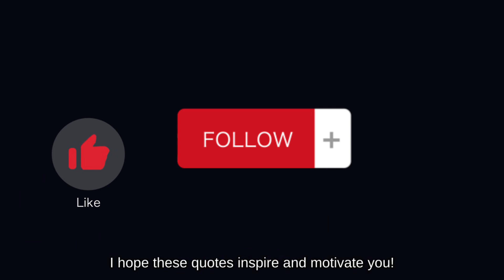famous 20 quotes from renowned writers hope this will give you powerful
Famous quotes are memorable statements made by renowned individuals that express powerful ideas or insights. They are often short, concise, and impactful, and have the ability to inspire, motivate, and provoke thought in people from all walks of life.

Famous quotes can come from a variety of sources, including literature, philosophy, politics, religion, and popular culture. They often reflect the beliefs, values, and experiences of the individuals who spoke or wrote them, and have the power to transcend time and place, making them relevant and meaningful to people across generations.

Many famous quotes have become part of our cultural lexicon, and are frequently referenced in everyday conversation, literature, and media. They can provide comfort, guidance, and inspiration during difficult times, and can serve as a reminder of the power of words to shape our thoughts, beliefs, and actions.

Overall, famous quotes are a testament to the enduring power of language, and the ability of individuals to articulate ideas and concepts that resonate with people across time and space.